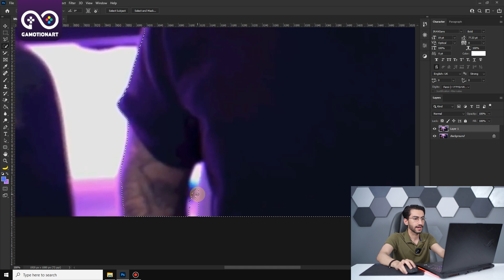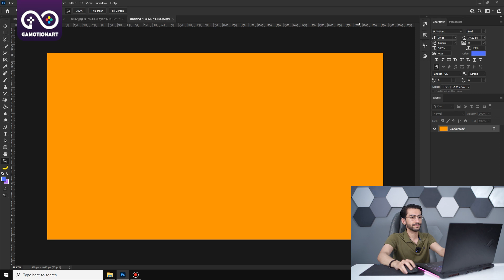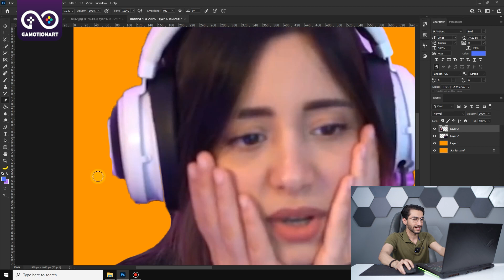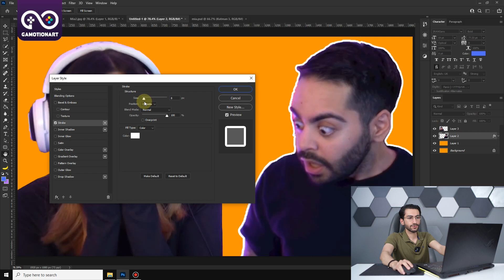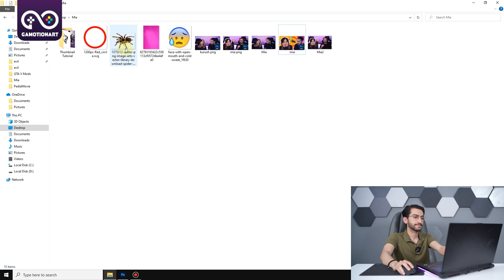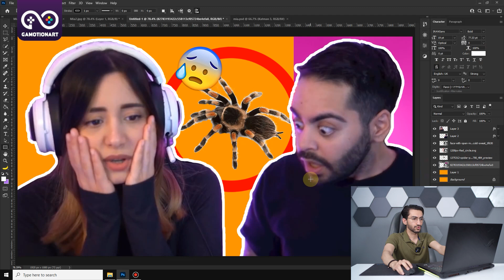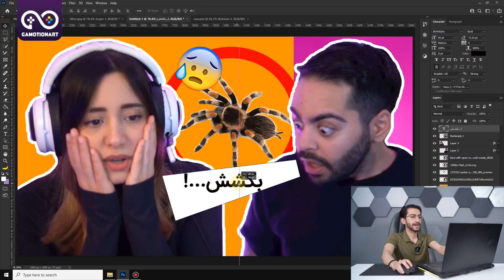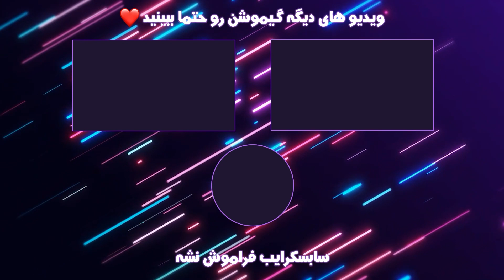آموزش کاور به سبک میا پلیز | Mia Plays Cover Tutorial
همینطور که میدونید قراردادن تامنیل مناسب تاثیر زیادی بر دیده شدن بیشتر محتوای شما و موفقیتتون داره اما شاید فکر کنید که کار خیلی سخت و دشواریه

توی این ویدیو با هم آموزش ساخت تامنیل به سبک میاپلیز رو باهم ببینیم😃❤️

فایل ها مورد نیاز توی این ویدیو به لینک دانلود نرم افزار ادوبی Photoshop رو میتونید با هشتگ گیموشن_آموزش108 از کانال تلگرام گیموشن آرت دریافت کنید👌🏻

منتظر ویدیوهای بعدی ما باشید و بهمون بگید که دوست دارین ویدیوهای بعدی در مورد چه موضوعاتی باشه 🔥